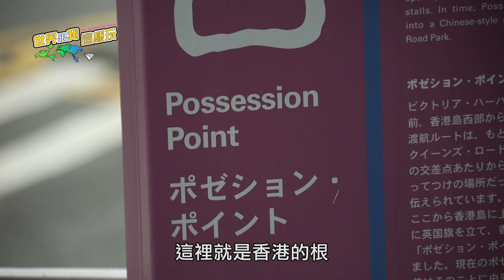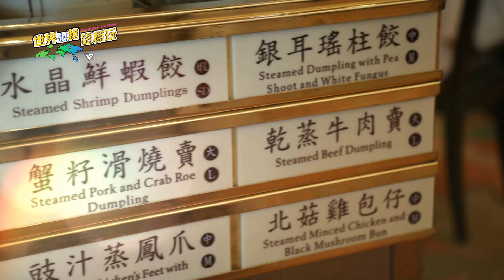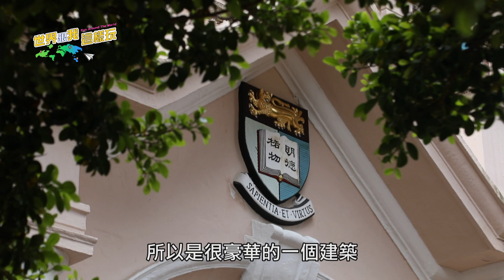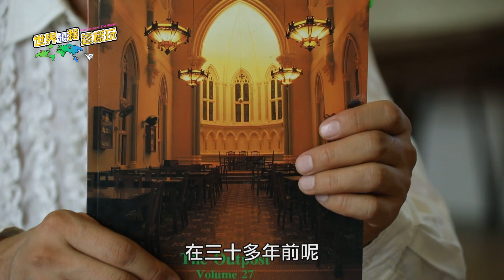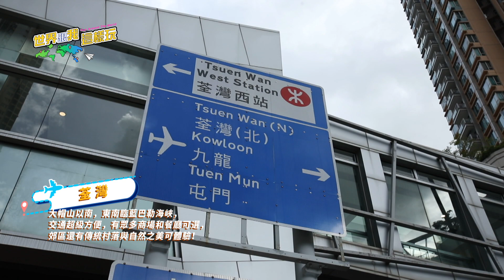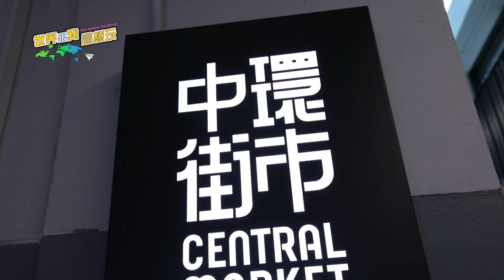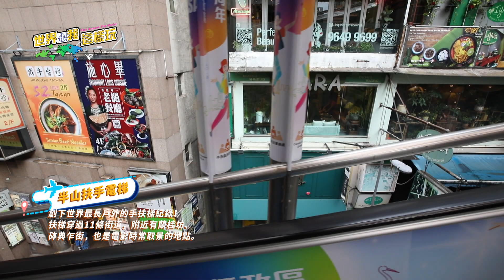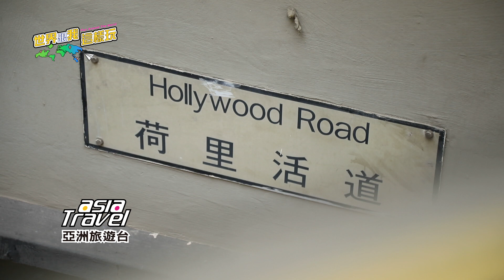【香港】180度海景酒店超值得！項明生推薦10大私藏景點：百年英式菜市場、法庭改造的米其林餐廳《世界跟我這樣玩》EP4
"由香港在地人－項明生主持，帶大家走訪10大香港必去景點，有全新的海景酒店、全新中環商圈；以及疫情後重生的荷李活道、中環街市等文化聖地。用在地人的角度帶大家欣賞新舊交融、中西合併、混血文化下的絕美香港。